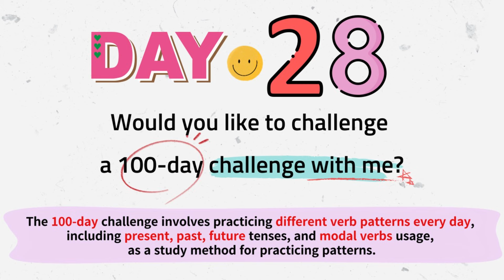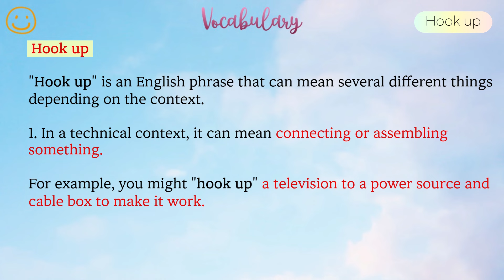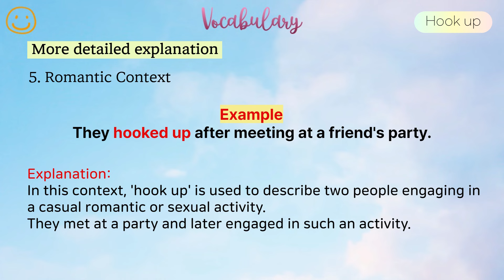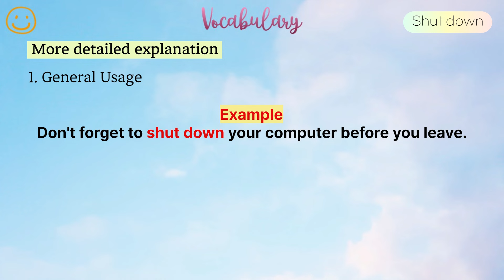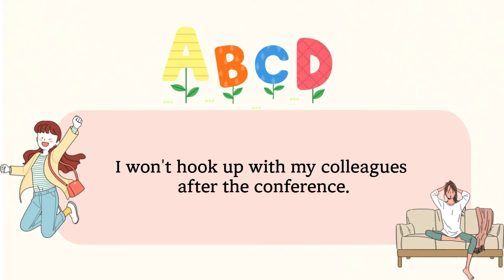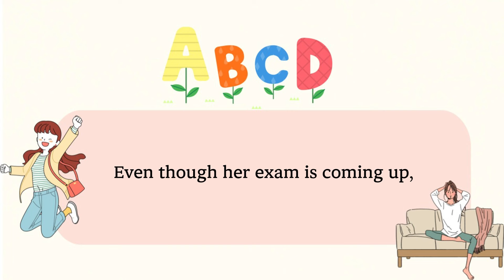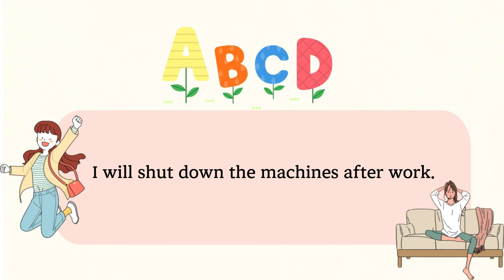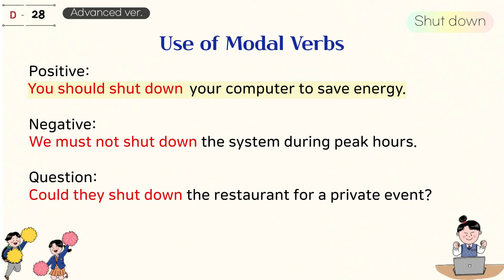100-Day English Challenge: Exploring Tenses with Words Daily(Hook up, Call off, Shut down)😊Day 28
❤️Likes and subscriptions❤️ greatly empower the video production process.😘

⭐ The Most Effective Way to Use This Content ⭐

Watch the video to understand the structure of today's sentences. Sentences are provided in various forms, utilizing different tenses and modal verbs for positive, negative, and question sentences.
📝 Today's Keyword Vocabulary Practice:
Check out the explanation and example sentences of today's keyword to fully understand its meaning. Studying with a new keyword every day will enhance your vocabulary. After that, try to create your own sentences with today's keyword. Don't forget to make sentences in different forms using various tenses and modal verbs!
📝 Repeat After Me:
Practice by repeating after the instructor. There's a set time for this, so take it slow.
📝 Repeat and Review:
Feel free to replay sections and practice your pronunciation and intonation.
📝 Daily Practice:
Participate in English study every day and repeat this process for 100 days. Practicing every day is the key to improving your English skills.

Practicing English through listening and reading is a fantastic way to improve your language skills. Our channel is committed to helping you achieve your English language goals. By regularly tuning in, you'll steadily build your confidence and fluency in English. Let's learn together and make English a part of your daily routine!

Your support keeps us motivated to create more valuable resources for you. Happy learning!

00:00 Opening
00:18 Listen & Read
00:22 1. Hook up
01:22 2. Call off
02:32 3. Shut down
03:29 Vocabulary(Hook up)
06:19 Vocabulary(Call off)
08:40 Vocabulary(Shut down)
11:17 Repeat after me (2times)
19:02 Listen again